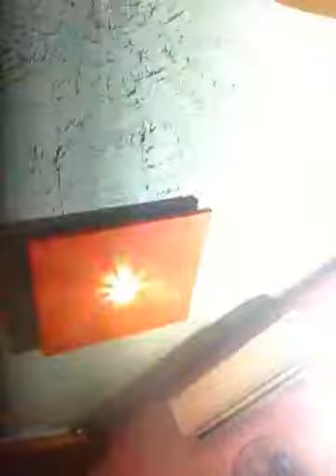trung thịnh thanh thuỷ phú thọ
sống là để ca hát